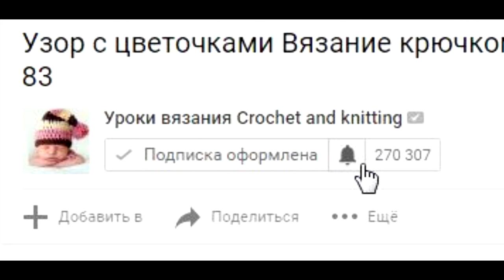Необычный жгутик крючком crochet cord Урок 361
Необычный жгутик кручком   crochet cord  Урок 361